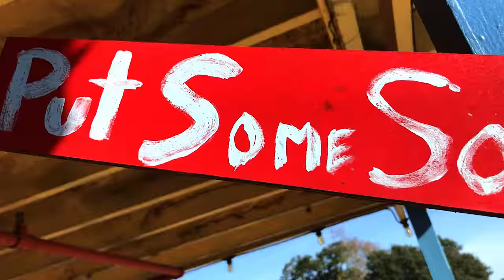Lunchbox On Wheels - Day 29 - Long & Sweet Drive to San Antonio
Between getting the RV fixed and making it to San Antonio before my fiancé needed to get on a plane meant there wasn't much time for flying ... which was a bummer! BUT I got to enjoy the beautiful views and discover this town called Biloxi :)

Anyone ever heard of it or been there? Really cool history... I'll post a link at the bottom in case any one is interested!

Loyalty Freak Music - Coexisteenz